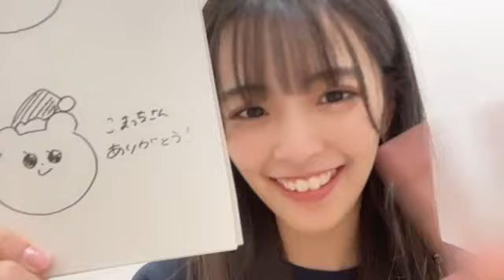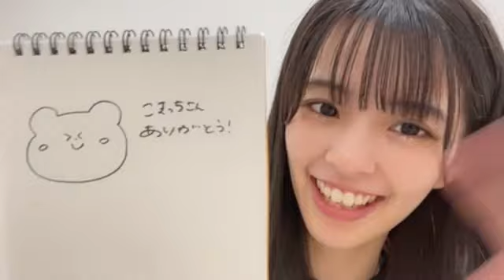桜田彩叶 (NMB48) SHOWROOM 2023年12月21日